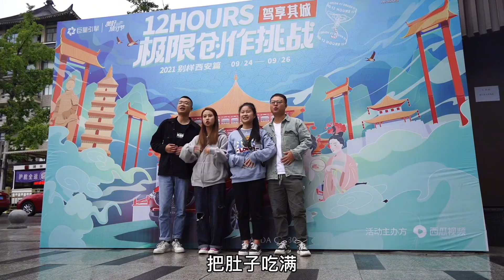在西安拍攝美食短片，錢貝終于當了一回演員，這演技相當了得